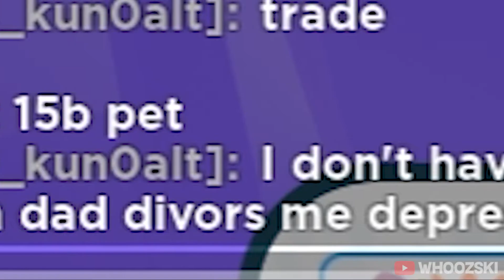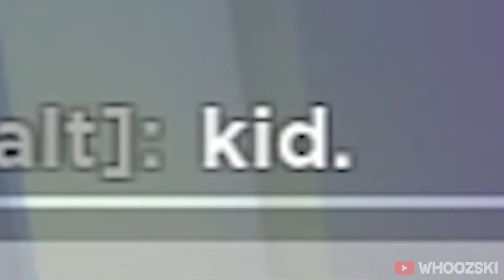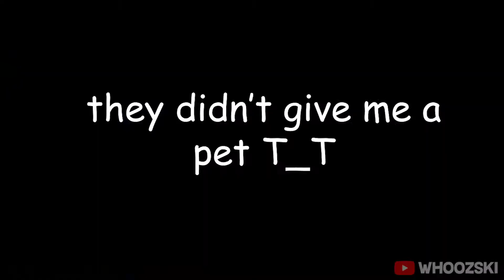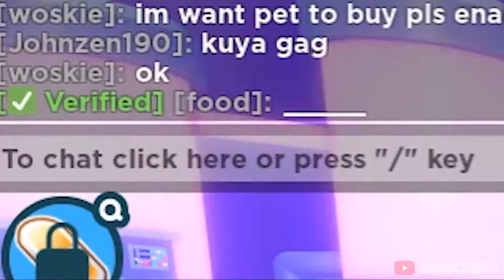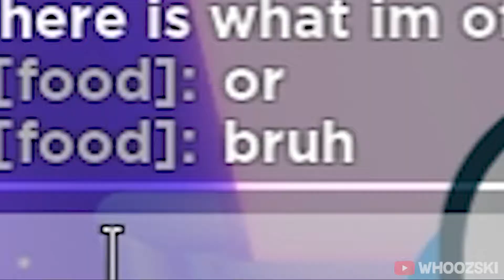PET SIMULATOR.EXE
Hope u are doeing great

Musics:
Nintendo 3DS  Music StreetPass Mii Plaza Theme 1
Sad Piano Music Isolation Original Composition
Boss Theme Medley - Super Smash Bros